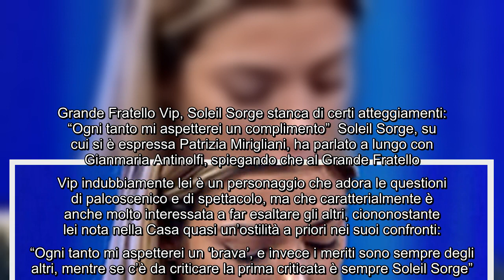Grande Fratello Vip, Soleil Sorge stufa di come viene trattata Non mi viene dato nessun riconoscim